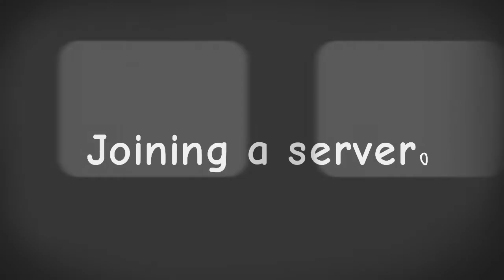🌸lotus eater🌸¦meme¦{Roblox Puppet}